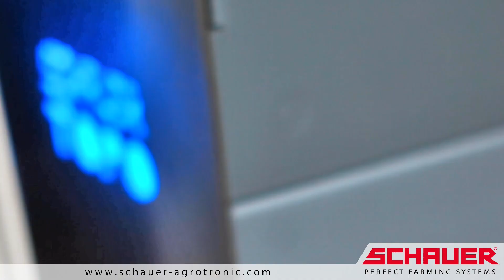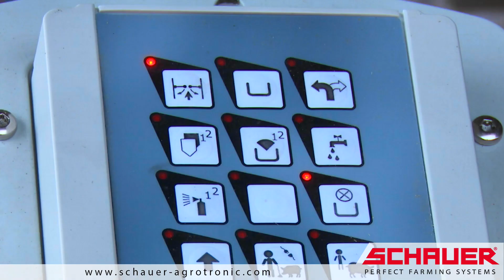Moderner IP-Suisse Tierwohl-Label Schweinestall!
Interessante Betriebsreportage bei unserem Kunden, Peter Schmitz im Kanton Bern in der Schweiz:

Moderner IP-Suisse Tierwohl Schweinestall mit Spotmix als multifunktionelles Tool für Fütterung und Einstreu!

Multifunktioneller Tierwohl Schweinestall Schmitz:

- Weniger Emissionen in der Schweinehaltung und mehr Tierwohl
- Ökonomisch rentable und arbeitswirtschaftliche Systeme
- Premium in der Haltung und in der Vermarktung
- Besonders tierfreundlich, innovativ und wirtschaftlich
- Jahrelang bewährtes und erfolgreiches Gesamtkonzept

Sollten Sie Fragen oder Interesse an unseren Tierwohl Schweinestall Systemen haben, kontaktieren Sie uns doch einfach.

Ihr SCHAUER Agrotronic Team!